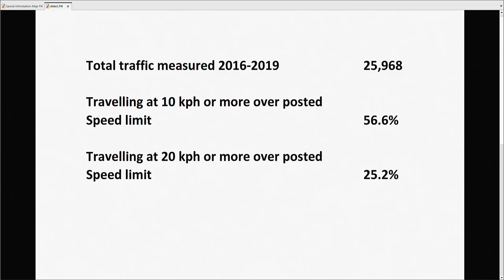Community Safety Task Force Public Meeting | 2019 August 20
Agenda

   New Business

      Opening Remarks

      Presentation by Mike Walker, Chair Mono Police Service Board, on current OPP Policing Contract

      Presentation by Councillor Nix on Traffic Counts and Speeding Statistics

      Presentation by Sgt Catherine Ross, OPP Municipal Policing Bureau, on Policing Enhancement Opportunities

      Public Questions and Comments

   Adjournment